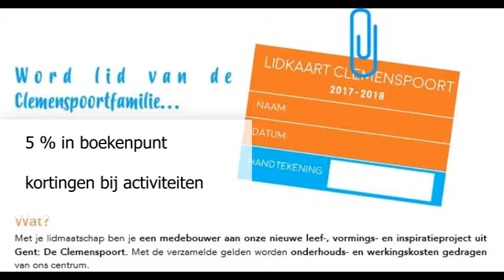Word lid van de Clemenspoort - you'll never walk alone